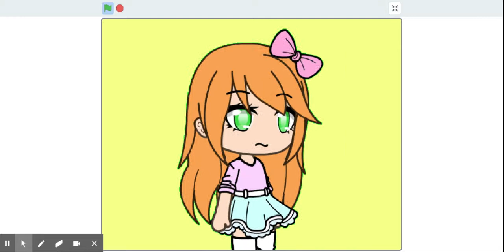Bye bye meme afton family